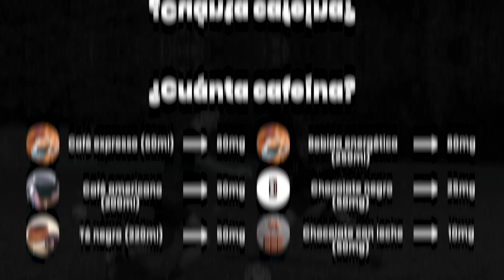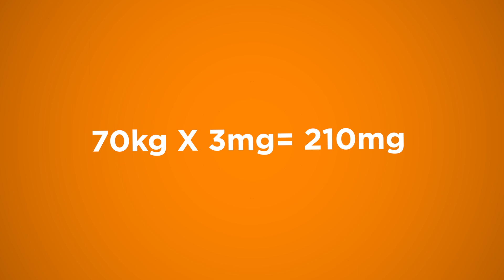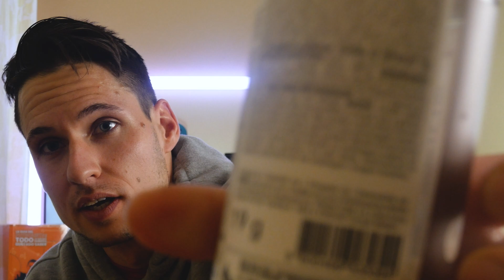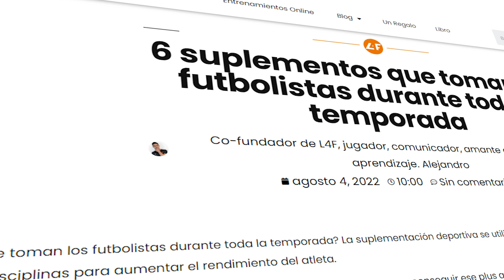☕ SUPLEMENTACIÓN CON CAFEÍNA EN FÚTBOL | BENEFICIOS y EFECTOS de la cafeína y café en futbolistas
☕ SUPLEMENTACIÓN CON CAFEÍNA EN FÚTBOL | BENEFICIOS y EFECTOS de la cafeína que aumentarán tu nivel como futbolista.

🔺 Invierte en tu rendimiento como futbolista. Entrena como un PRO con nuestra ayuda

La cafeína es una sustancia que se encuentra en ciertas plantas (granos de café, hojas de té, vainas de cacao, etc.). También, se puede producir de manera artificial (sintéticamente) y agregarse a los productos alimenticios. Es un buen estimulante del sistema nervioso central y un diurético (sustancia que le ayuda al cuerpo a eliminar líquidos). Por eso en este vídeo veremos 👇

1) ¿Qué es la cafeína?
2) ¿Qué beneficios tiene el uso de cafeína en futbolistas?
3) ¿Puede tomarla cualquier persona? Niños, adolescentes y adultos
4) Tabla de valores de la cafeína en alimentos.
5) ¿Cuánto tiempo antes debo tomar la cafeína para obtener sus efectos?
6) ¿Se debe descansar del uso de la cafeína? | Fase de descarga
7) ¿Qué cafeína tomar y cómo hacerlo correctamente? Con ejemplos.
8) Conclusiones.